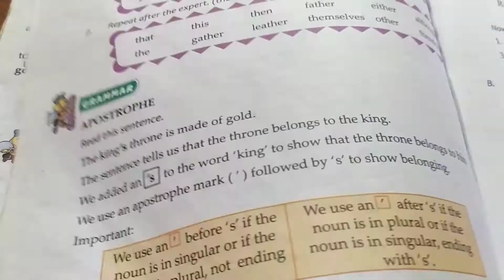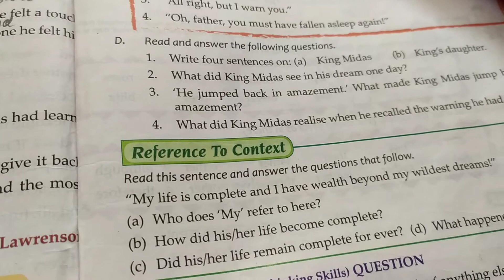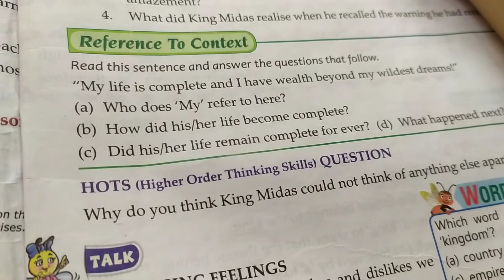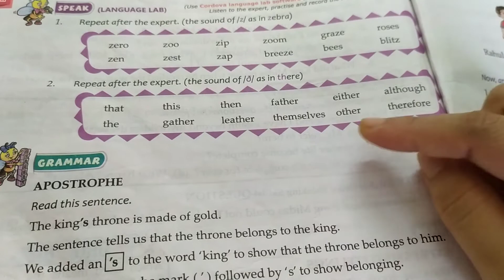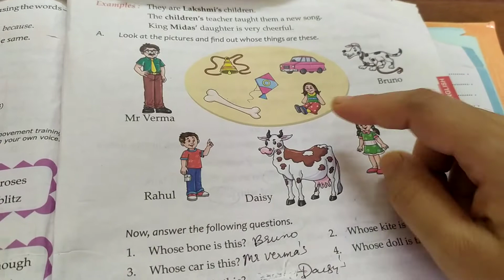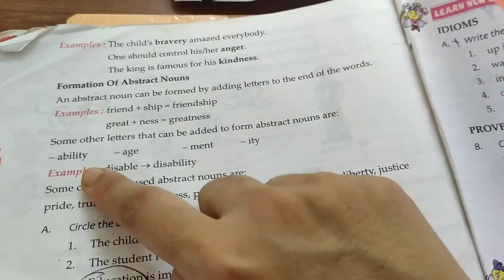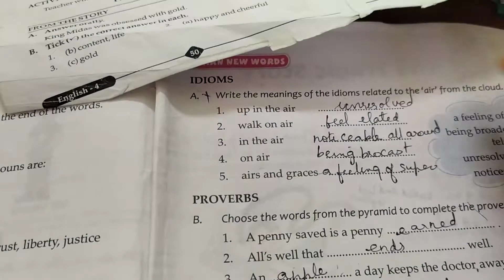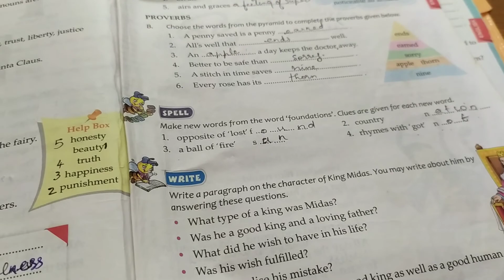Icsc std 4 The Golden touch notes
Icsc syllabus Cordova publication